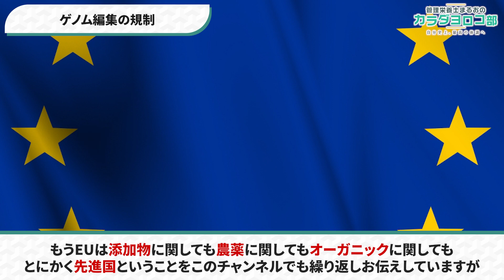【ゲノム編集】スーパーに並ぶアノ食材は本当に安全？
👇🏻無料登録はこちらから！

今回は今年の冬にも店頭に並ぶといわれているゲノム編集食品の安全性について解説しました。GABAという栄養素が増強されたトマト、一見良さそうですが、安全性は問題がないでしょうか。

▼スーパーに置いてあるアノ果物に使われている農薬がヤバすぎる【知りたくなかった食品の裏側】

0:00　はじめに
0:53　遺伝子組み換えについて おさらい
2:20　ゲノム編集とは
3:46　ゲノム編集の問題点
5:40　ゲノム編集の規制
7:16　GABAトマトとは
8:32　まとめ